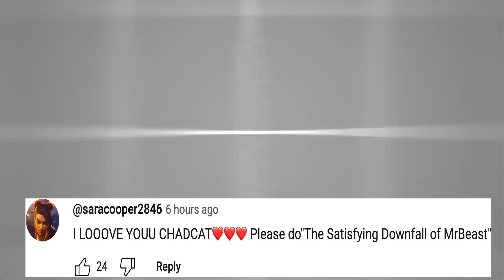The Satisfying Downfall of MrBeast - ADHD version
Montell Moore
Amine Finech
YukiTaichi
Rae
Joseph G
Nathan
Craftatacke
bricks brickman
Skullkid498
ToBlueForYou 22